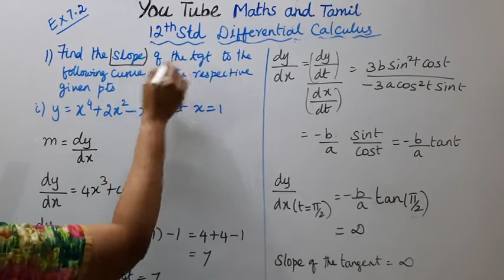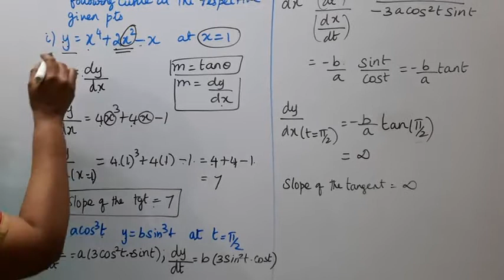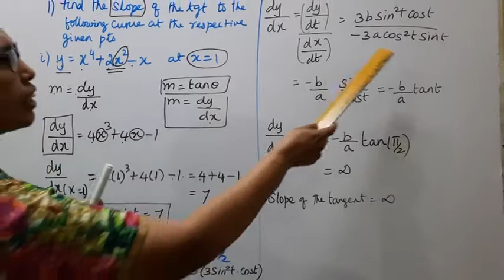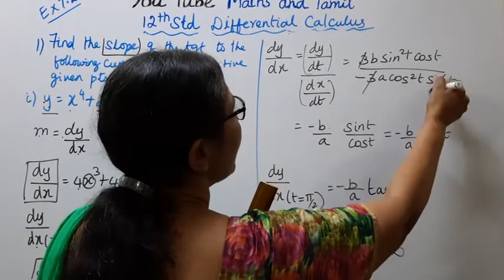T.N. 12th Maths Exercise:7.2 Sum - 1 | Differential Calculus.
.Dear Students,

tn12thmathsex:7.2-1#tn12thmathsdifferentialcalculus#ex:7.2-1#mathsandtamil